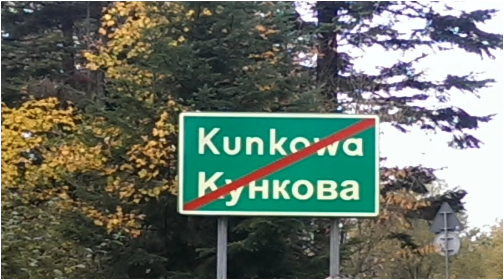Kunkowa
gdzie nie spojrzę same góry,na nich gęsty las
ponad nimi płyną chmury, tu zatrzymał się czas
pochylone nisko drzewa, mają setki lat
chciałbym poznać ich historię, ale nie wiem jak

słońce wstaje z ponad kuczy puka w chaty drzwi
ptaki dają głośny koncert rak pod kładką śpi
czasem jeleń się przybłąka i zapuka w drzwi
sarny pasą się za domem, póki wioska śpi

jastrząb krąży nad głowami, słychać szelest piór
a na lipach rządzą pszczoły, jest ich cały rój
żadna kawa nie smakuje, jak zrobiona tu
gdy na progu stajni siedzę, obserwując cud

Czerteżyki skryły słońce, dom oplata cień
ptaki zasypiają w gniazdach, już odpływa dzień
perseoidy przecinają, niebo tak jak nóż
księżyc zawisł ponad Kopą, z boku wielki wóz

płomień budzi się do życia, z pieca skaczą skry
a w butelce na kredensie, już ostatni łyk
tutaj się inaczej żyje, tu mam inne sny
w mieście zostawiłem hałas, i pędzące dni

muz: mw, tekst:mw
2015
malownicza Kunkowa